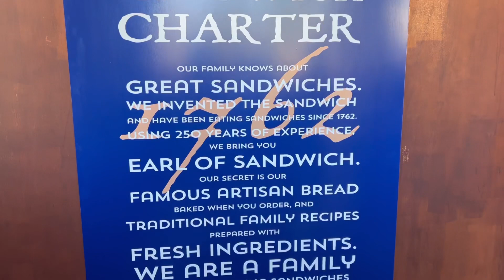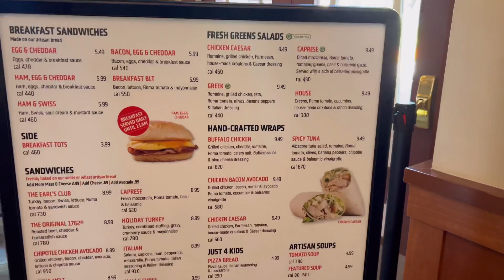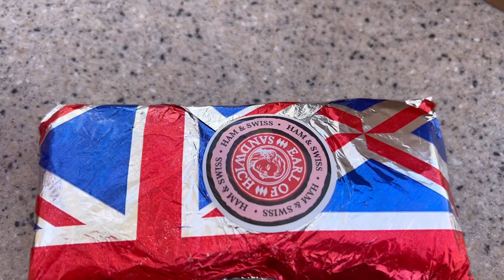GRAND OPENING of Earl of Sandwich at Downtown Disney!